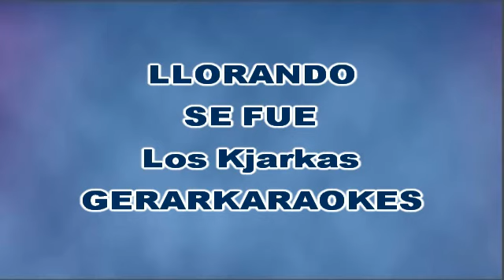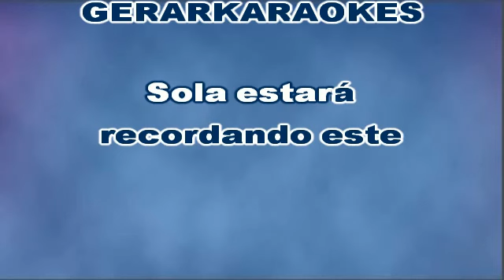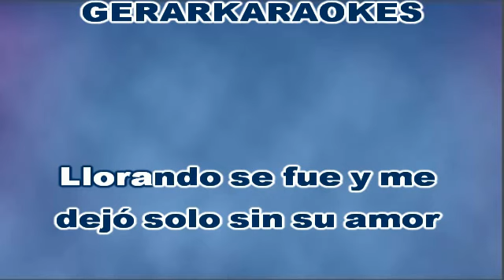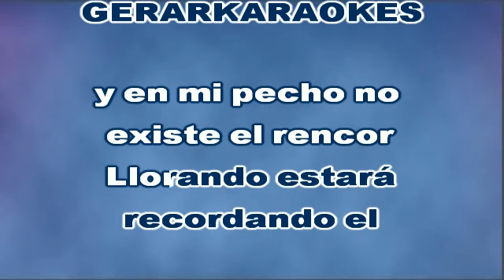Llorando se fue - Los Kjarkas - Karaoke